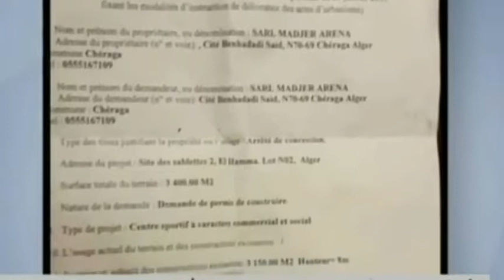وثيقة مسربة تكشف حصول ماجر على قطعة أرض بمنتزه الصابلات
مدرب منتخب الجزائر رابح ماجر
أخبار الجزائر 2018